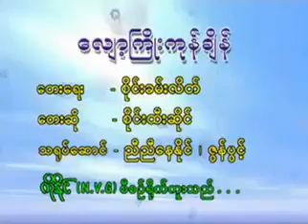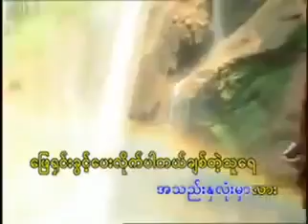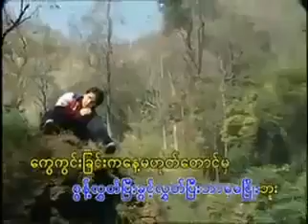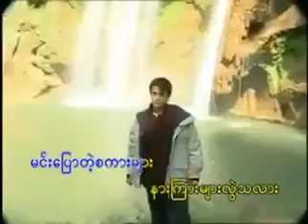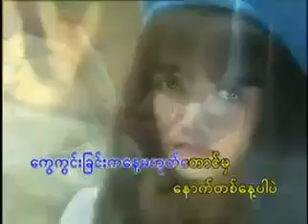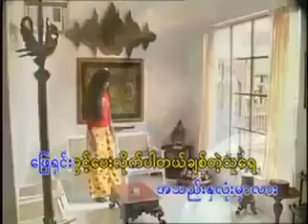စိုင်းထီးဆိုင် - လျော့ကြိုးကုန်ချိန်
လျော့ကြိုးကုန်ချိန်
စိုင်းခမ်းလိတ်
စိုင်းထီးဆိုင်